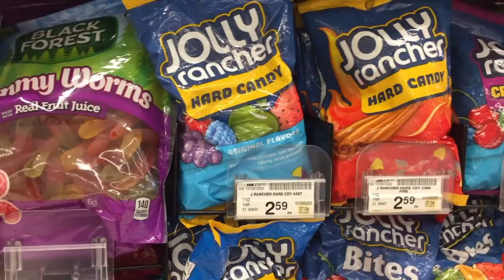Swerve with Lil Mase on "Leanin' Dirty (ATL)".